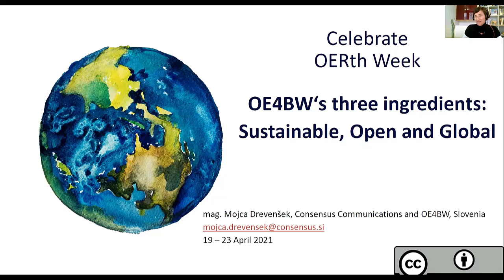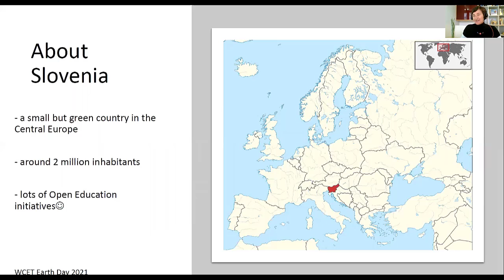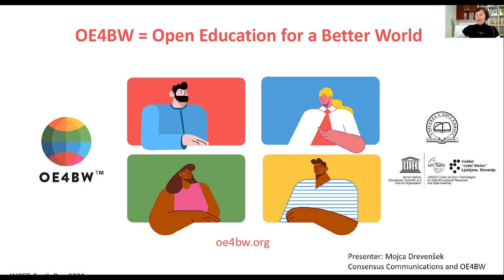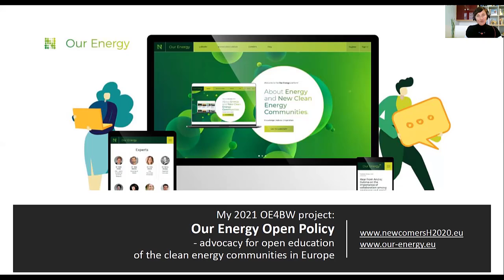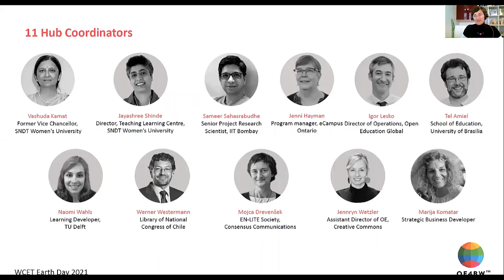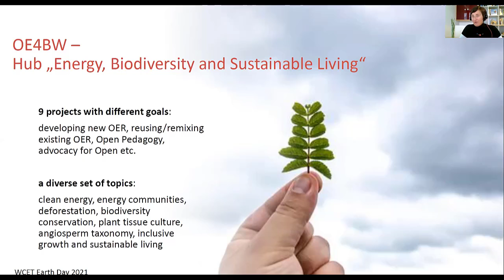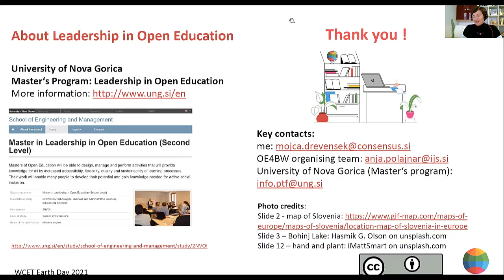WCET OERth Week: Mojca Drevensek, Open Education for a Better World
Welcome to WCET and NCOER's OERth week!

Today we're joined by Mojca Drevensek, Open Education for a Better World.